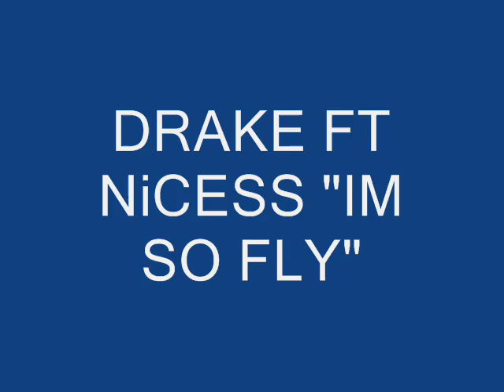DRAKE FEAT --NICESS IM SO FLY